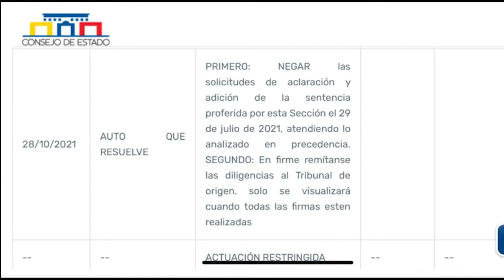CONSEJO DE ESTADO HENRY CORREA